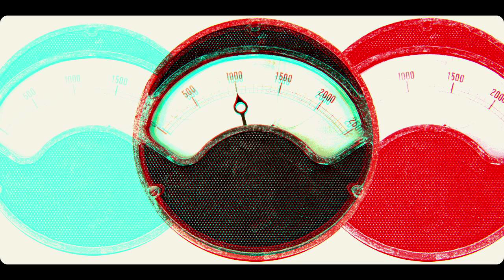Ana Lola Roman -- Temple of Cats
Stop motion animation made of magazine cutouts and screen cutouts. I used Canon 5d mark II, scissors :), Photoshop and After Effects. Music by Ana Lola Roman